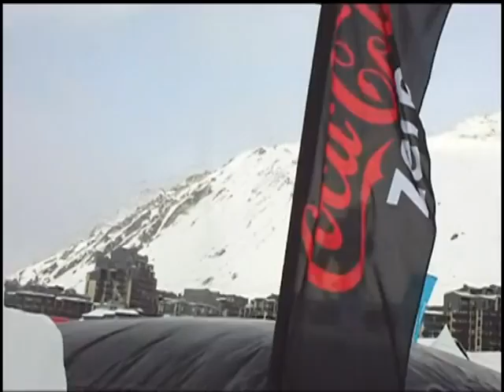Saison 2009 - 2010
Ski pralo Val Blanc